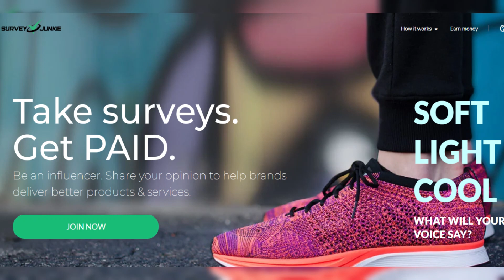Kenan Thompson's 2 children: all about Georgia and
Kenan Thompson's 2 children: all about Georgia and Gianna